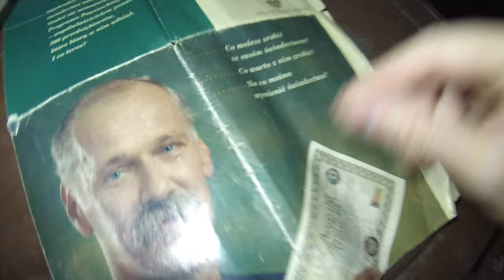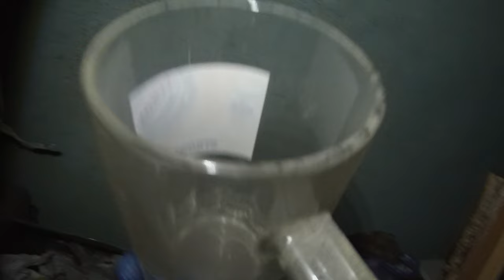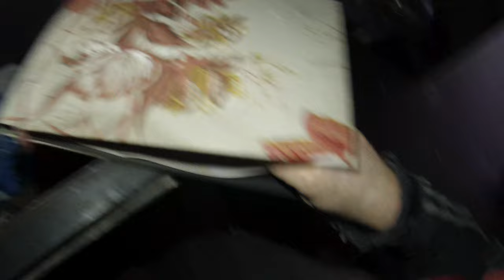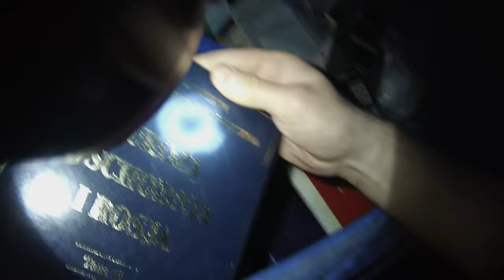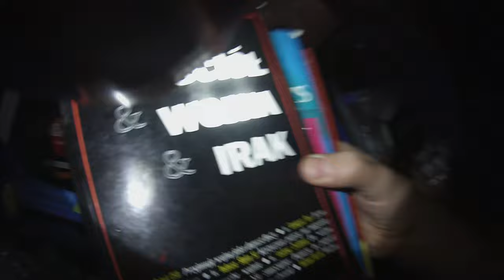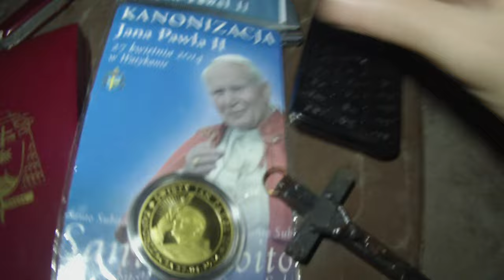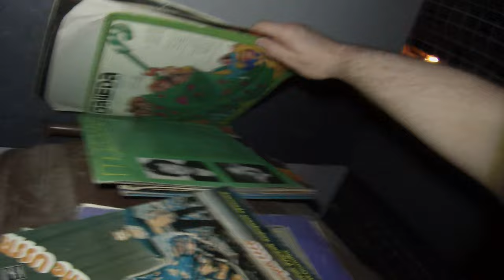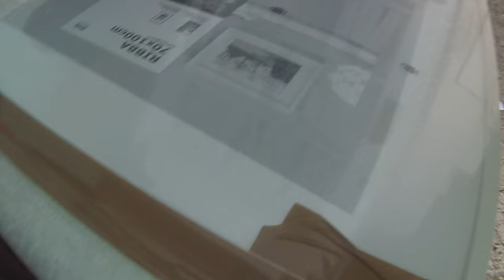Wyciąg z kosz na śm mas zł, sr, bizut, antyk itp